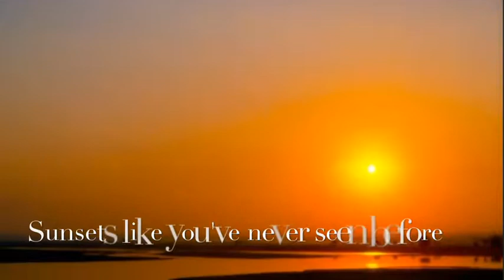Nigeria candidate host 2024 Olympics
Ryan Pike, David Burke and Cade MacLeod's 7th grade project for Mr Benton